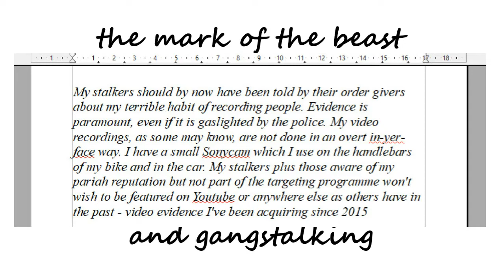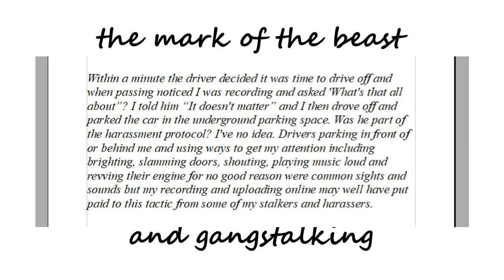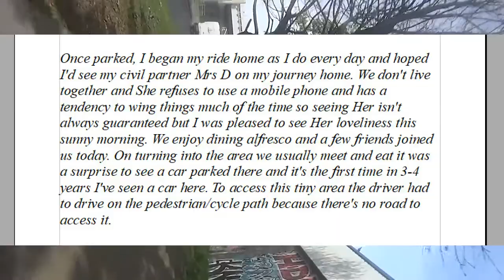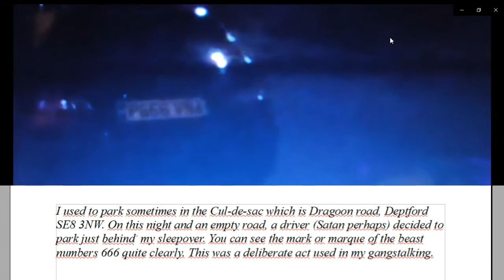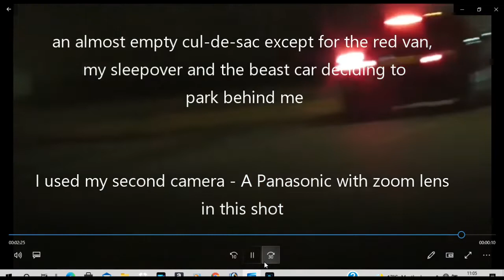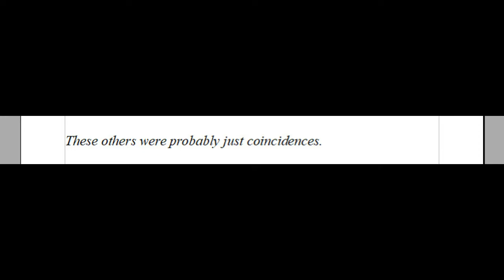the Marque of the Beast used in gangstalking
'Signal to Noise' music by Scott Buckley